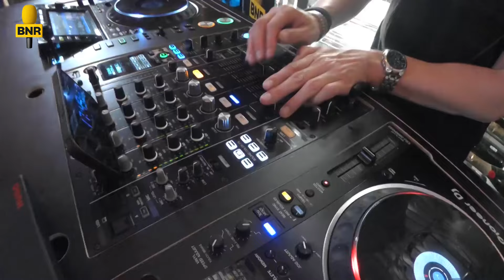Wilfred Genee vraagt zich af: 'is Faber (PVV) wel capabel genoeg?'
Dit is een fragment uit The Friday Move met Wilfred Genee.

Thumbnail: ANP/BNR